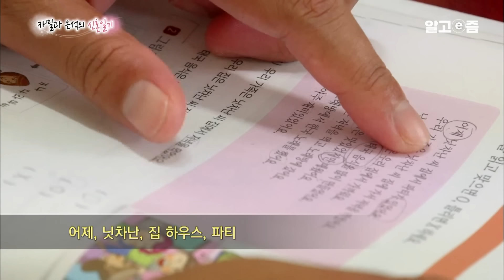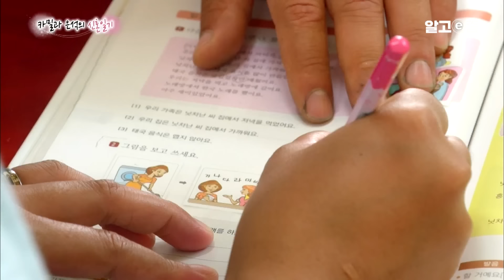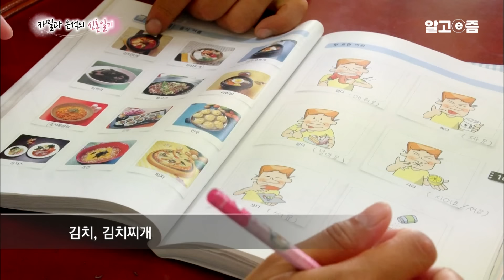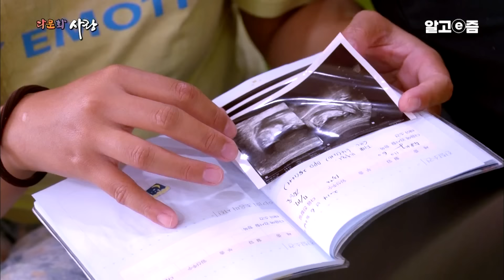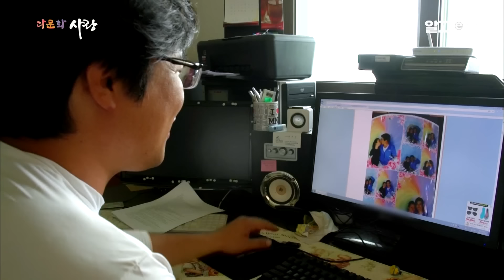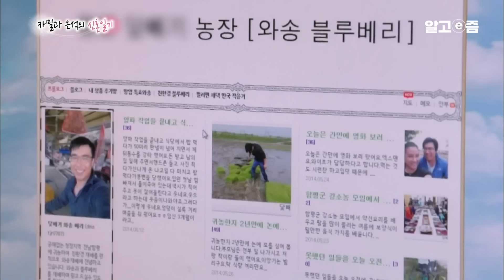시골 동네에 환한 미소를 퍼트리고 다니는 26살 필리핀 아내와 37살 한국 남편. 국적과 나이를 뛰어넘은 사랑을 보여주는 다문화 부부│다문화 사랑│알고e즘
함평 새댁 마니테 카밀 파도, 결혼과 함께 시작된 연애 같은 신혼이야기
“오빠~”를 외치며 일상을 시작하는 26살 전라도 새댁 마니테 카밀 파도.
필리핀이 고향인 그녀는 남편 최은석 씨와의 결혼생활을 시작으로 2014년 2월 한국땅을 밟았다.
아직은 한국문화도 한국어도 서툰 함평 새댁 그녀가 가장 자신 있는 한국말은 남편을 호칭하는 “오빠”.
그녀와 남편의 연애기간은, 결혼 전 필리핀에서의 데이트 몇 번이 고작이다.
그러다 보니, 신혼 5개월 차인 지금이 두 사람에겐 설레고 달콤한 연애 시절이다.
결혼과 함께 연애가 시작된 마니테 카밀 파도와 남편 은석 씨의 알콩달콩 깨소금 내 나는 신혼생활을 따라가 본다.

▶예비부모 카밀과 은석의 꿈, ‘프린세스’

도시에서 직장생활을 하다 4년 전 오른손의 세 손가락을 잃는 큰 사고를 당한 은석 씨.
6개월의 입원, 2년 동안 계속된 재수술과 재활을 마치고,
그는 2년 전 부모님이 계시는 고향 함평으로 귀농을 결심했다.
은석 씨는 부추농사를 하시던 부모님의 땅을 물려받아 블루베리와 와송을 심어 재배하고, 수확한 농작물로 판매 가능한 상품개발과 홍보방법을 궁리 중이다.
초보 농사꾼인 은석 씨와 카밀 씨가 머리를 맞대고 이리저리 농작물 재배와 홍보를 위해 힘쓰는 이유는,
3개월 전 부부에게 찾아온 선물... 카밀 씨의 뱃속에서 자라고 있는 아기를 위해서다.
‘프린세스’라는 예쁜 태명을 가진 부부의 꿈인 아이.
아이에게 바라는 건 단 하나, 만날 그 날까지 건강하기만을 바랄 뿐이지만.
아빠, 엄마의 이름으로 새 삶을 살아가야 하는 은석 씨와 카밀 씨는 아이와 함께할 행복한 미래를 위해 준비하고 해야 할 일들이 많다.

예비 엄마 카밀 씨는 남편과 다문화센터 한글 선생님의 도움을 받아 열심히 한국어를 습득하고,
예비 아빠 은석 씨는 이곳저곳에서 얻은 아이디어 중 하나로 블로그를 통한 농장 홍보를 시작했다.

부부의 꿈인 ‘프린세스’와 함께 할 날들을 기다리며
부족하지만 급하게 서두르기보단, 차근차근 자신들의 속도에 맞게 한글을 배우고 농장을 홍보하며 아이를 기다리는 예비부모 카밀 씨와 은석 씨...

▶ “필리핀 아내들을 모시고 사는 남편들의 모임입니다.”

며칠 전부터 손님맞이에 한창인 카밀 씨와 은석 씨의 신혼집.
부부가 함께 쓸고 청소한 마당에 널찍한 평상이 놓이고,
마당 한구석에선 남편 은석 씨가 담백하게 숯불에 구운 닭을 준비한다.

아직은 한국 음식 만들기가 서툴러 좀처럼 부엌에서 볼 수 없었던 카밀 씨도 오늘만큼은 신이 나서 필리핀 음식을 만들며 실력 발휘에 나섰다.

“오늘 모임은 필리핀 아내들을 모시고 사는 남편들의 모임입니다.” 라고 말하는 은석 씨.
부부의 공들인 음식의 접대를 받을 주인공들은 필리핀 결혼이주여성들과 그들의 가족들이다.

서툰 한국말에 혹여나 외로울까.. 아내가 필리핀 말을 하며 즐거운 시간을 보냈으면 하는 마음에 모임을 갖게 됐다 말하는 은석 씨.
오늘 모인 남편들의 마음 또한 은석 씨와 같지 않을까?..

카밀 씨와 은석 씨가 결혼하기까지 큰 도움을 준 윗집 사는 필리핀에서 온 형수님 내외를 비롯해,
몇 번의 만남이었지만, 공통점이 있어서일까.. 가족처럼 편안한 모임의 구성원들과 맛있는 음식을 먹으며 함께 대화 나누는 소박한 시간들..
필리핀 여자들과 한국 남자들이 만나 가정을 꾸리고 사는 사람들의 행복한 저녁 식사가 끝날 줄 모른다.

전라남도 함평의 농장에서,

초보 농사꾼, 예비 부모, 신혼부부의 이름으로 살아가는 카밀과 은석의 신혼이야기를 들여다본다.
📺방송정보
📌프로그램명: 다문화 사랑 - 카밀과 은석의 신혼일기